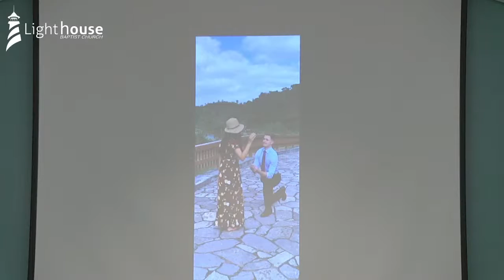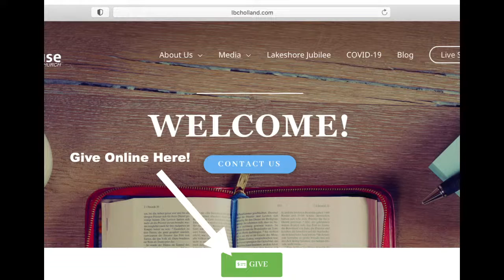The Eyes Have It (Part 8: Amos: Call It As You See It)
Amos 7:10-17
Pastor Spencer
01/24/2021